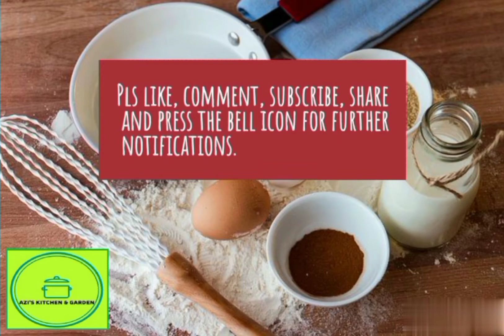Baked Patty🥟 || බෙක්ඩ් පැටි || பெடிஸ் || Food video 30🇱🇰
Ingredients:-

For dough -
1kg wheat flour
20g sugar
20g salt
300g butter
1 egg
ice water

For filling -
350g boiled fish or tin fish
500g potatoes
salt
pepper
chillie powder
lime
green chillie
tomato
cardamom
cloves
cinnamon
pandan leaves
curry leaves

Get alerts when we release a new video. Turn on the bell icon 🔔